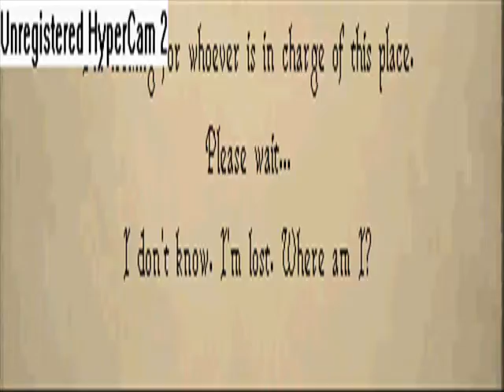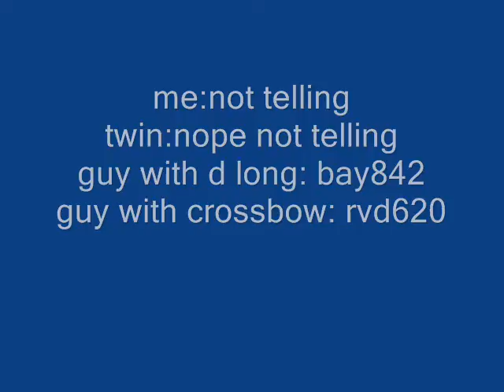yayz yum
finnly made another srr havent played since
halloween but i do have a halloween video i have yet to upload ill upload it soon